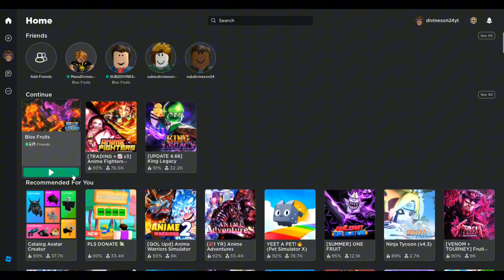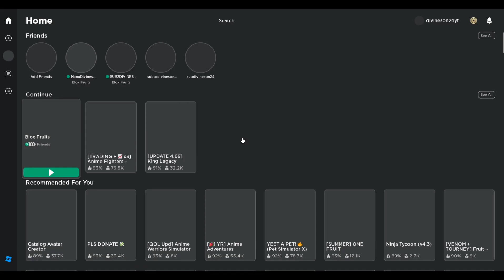Blox fruits ep 4